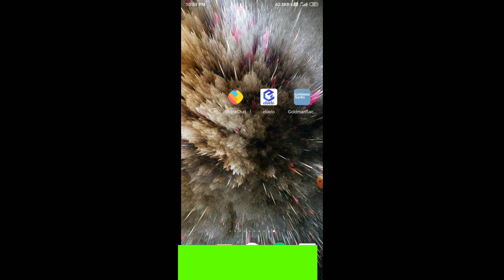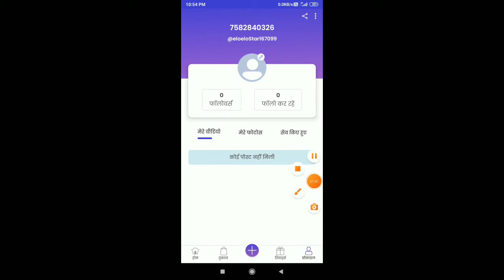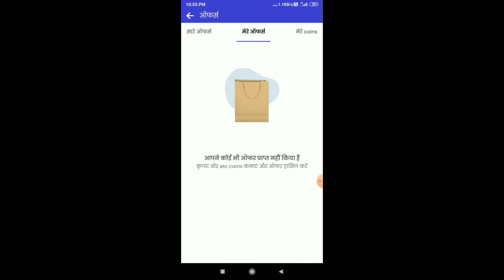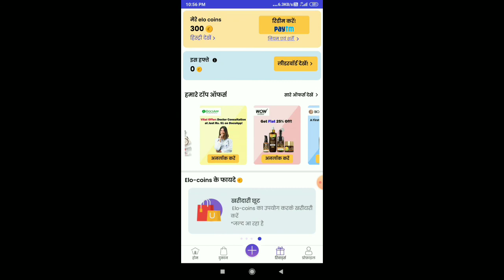1 refer 5₹ एक रेफर करो और पैसे पेटीएम में निकाल लो minimum withdrawal 5₹ new Paytm ering app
1 refer 5₹ एक रेफर करो और पैसे पेटीएम में निकाल लो
1 refer 5₹ एक रेफर करो और पैसे पेटीएम में निकाल लो  minimum withdrawal 5₹ new Paytm ering app
1 refer 5₹ एक रेफर करो और पैसे पेटीएम में निकाल लो  minimum withdrawal 5₹ new Paytm ering app
1 refer 5₹ एक रेफर करो और पैसे पेटीएम में निकाल लो  minimum withdrawal 5₹ new Paytm ering app
app like no
app link. ☝️☝️☝️☝️☝️🤘🤘
best new Paytm earning application 2021
best beautiful and under Paytm earning application 2021
new Paytm wallet earning application 2021
best new Paytm earning app 2021
how to earn Paytm cash 2021 new Paytm earning app
new best new Paytm earning app 2020
best new free Paytm cash application 2021
best new free Paytm earning application 2021
best new free Paytm earning app
best new free Paytm earning app new task complete app
best new free PDF app 2021 new earning app
2021 new Paytm earning application

best new free Paytm earning app bessocia Paytm earning app
best new refer and earn free Paytm cash earning
best new free earning app refer and earn
best refer and earn Apple service repair
best new refer and earn Apple
how to another Paytm earning app cash free
best new free Paytm cash earn
how to earn Paytm cash free
best new free Paytm cash earning app 2019
best free Paytm earning app Paytm withdrawal 10 rupees
best new free Paytm earning app refer bypass trick
best new free Paytm earning app 1000 rupees Karen daily Paytm wallet
bechne free Paytm earning app best free Paytm earning
how to earn Paytm cash in 2020
best new free Paytm earning app best free nude petrol 10 rupees
best new free Paytm earning app 10 rupees minimum withdrawal 20 rupees
minimum withdrawal
best free Paytm earning app 2021 best new free Paytm cash earning for and task complete karo paise kaise kamayen
best free self earning app refer and earn app best 5 rupees per refer and earn app
best refer and earn app 5 rupees per refer and minimum petrol 10 rupees
best new free Paytm earning app Paytm withdrawal 1 rupees
best free Paytm earning app niyam petrol to rupees
best new free Paytm earning app best 2020 free Paytm earning
best new free Paytm

best new free refer and earn Paytm earning app
best new refer and earn app
best new self earning app
best new self earning and refer and earn
best new self earning Paytm
mini embedded 10 rupees earning app
minimum withdrawal 10 rupees earning app
free Paytm earning ap
best free Paytm earning app
new Paytm earning app
bache new free Paytm earning app
mini I'm petrol 10 rupees
best new Paytm earning app
minimum withdrawal 10 rupees Paytm earning app
mini embedded 10 rupees Paytm free earning app
mini Ambedkar old ten rupees Paytm earning app
refer and earn app
best new refer and earn
new year best new update app
best new year offer earning app
best new new year offer